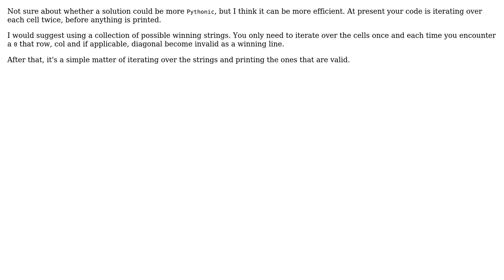Code Review: Given a Tic-Tac-Toe gamestate return all wins as text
With thanks & praise to God, and with thanks to the many people who have made this project possible! You are responsible for your own actions.